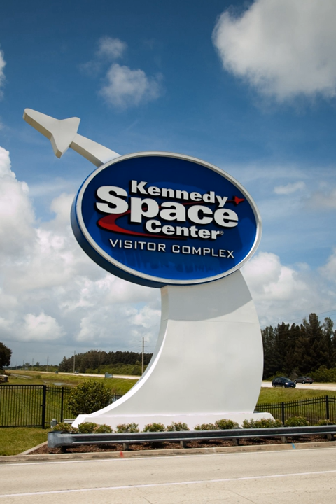Kennedy Space Center Visitor Complex | Wikipedia audio article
00:00:56 1 History
00:05:05 2 Attractions
00:07:34 2.1 Space Shuttle iAtlantis/i
00:09:21 2.2 Shuttle Launch Experience
00:10:20 2.3 Heroes &amp; Legends
00:11:53 2.3.1 U.S. Astronaut Hall of Fame
00:12:30 2.4 Rocket Garden
00:14:45 2.4.1 Rocket Garden gallery
00:14:54 2.5 Apollo/Saturn V Center
00:18:22 2.5.1 Apollo/Saturn V Center gallery
00:18:32 2.6 Journey to Mars: Explorers Wanted
00:19:35 2.7 NASA Now
00:20:44 2.8 Space Mirror Memorial
00:21:16 2.9 Angry Birds Space Encounter (closed)
00:21:57 2.10 Robot Scouts (closed)
00:22:40 3 Special events and programs
00:24:24 4 See also

- Socrates

SUMMARY
The Kennedy Space Center Visitor Complex is the visitor center at NASA's Kennedy Space Center in Florida. It features exhibits and displays, historic spacecraft and memorabilia, shows, two IMAX theaters, and a range of bus tours of the spaceport. "Space Shuttle Atlantis" is home to the real Space Shuttle Atlantis orbiter and the Shuttle Launch Experience, a simulated ride into space. The center also provides astronaut training experiences, including a multi-axial chair and Mars Base simulator. The visitor complex also has daily presentations from a veteran NASA astronaut.  A bus tour, included with admission, encompasses the separate Apollo/Saturn V Center. There were 1.7 million visitors to the visitor complex in 2016.